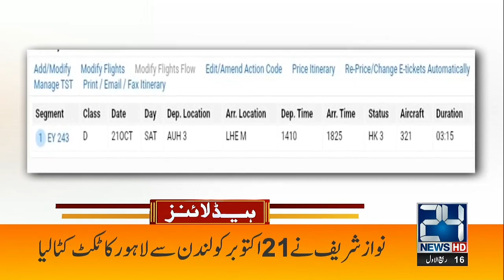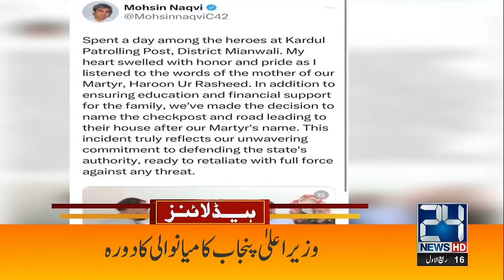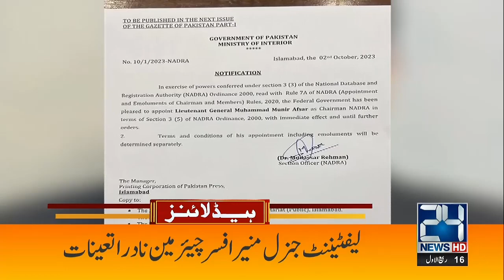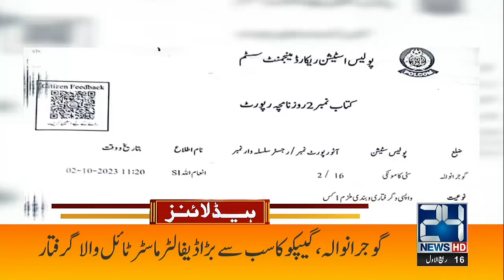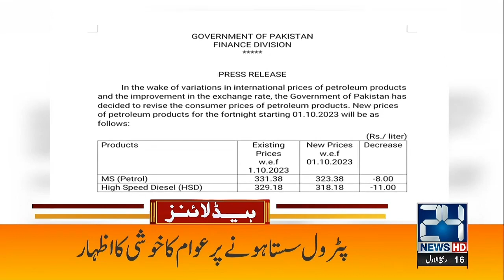PM Huge Statement | 4am News Headlines | 3 Oct 2023 | 24 News HD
24 News HD Is One Of The Leading News Channels Of Pakistan Bringing You The Latest Current Affairs From Pakistan And Around The World.  Live National Assembly ,Senate Session And Current Affairs